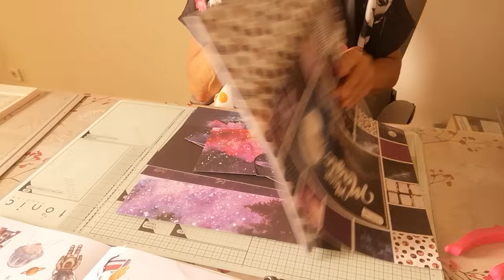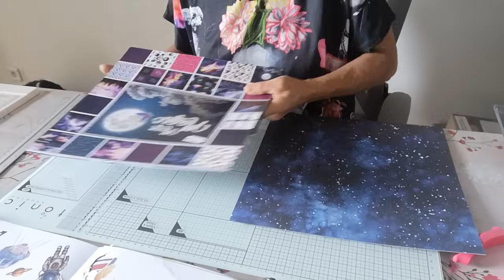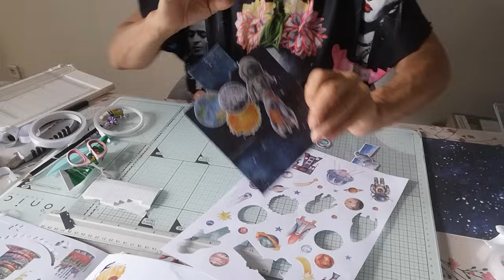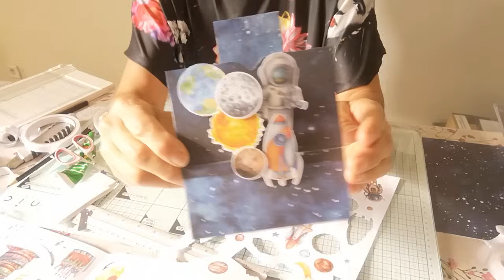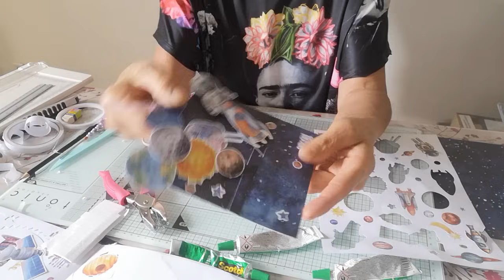À la 6ème min [TUTO] : Une Carte INTERACTIVE 💯 ACTION